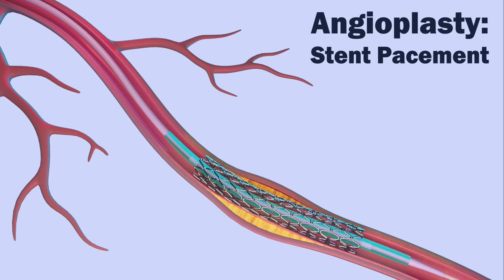Delilah Nina SoYoung A2 SoftDue